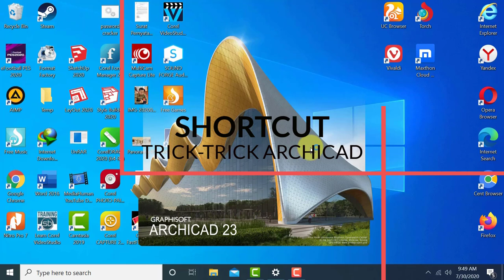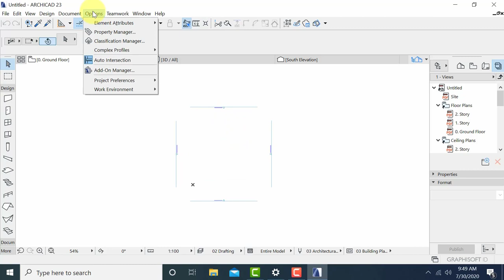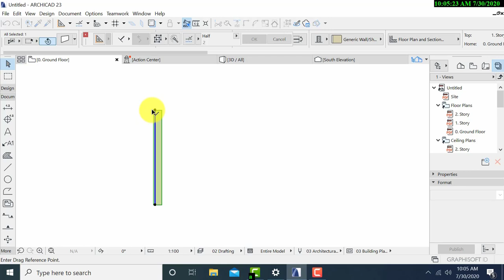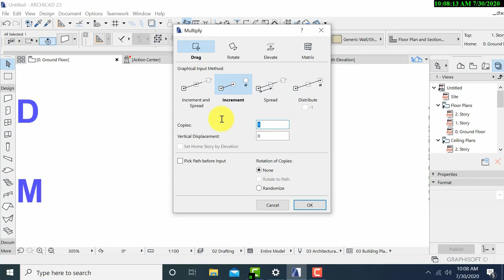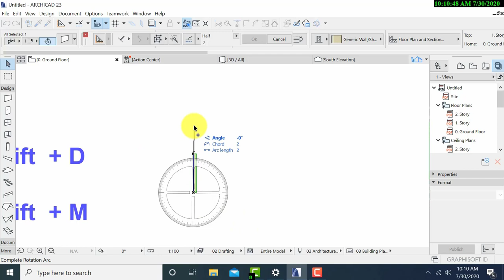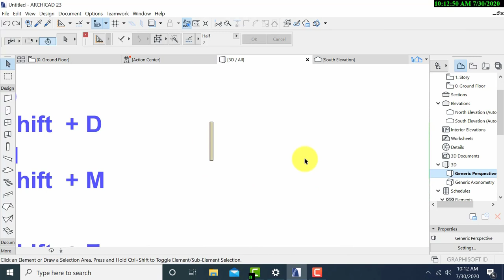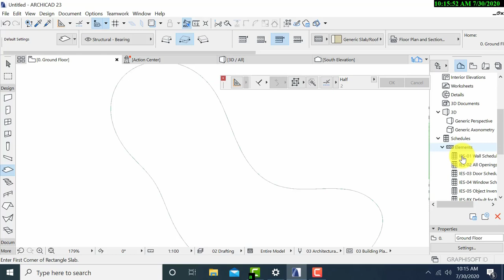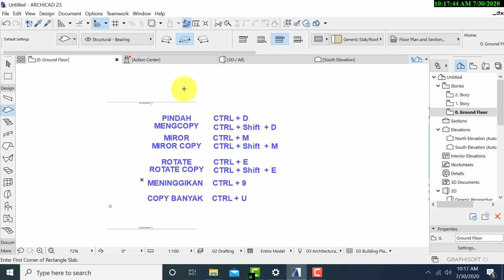TUTORIAL ARCHICAD " BAHASA INDONESIA (TRICK & SHORT CUT ) , EPS2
Bismillah

Channel Design Arsitekur
Arsitek       Nugstudio
Animator   Nugstudio

Aplikasi - Archicad 23
                  Twinmotion 2019
                  Artlantis 2020
                  CAMTASIA 2019

Menerima Private Kursus, Area Bandung
Dari 0 - Mahir ( Estimasi Waktu 2 Bulan)
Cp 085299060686